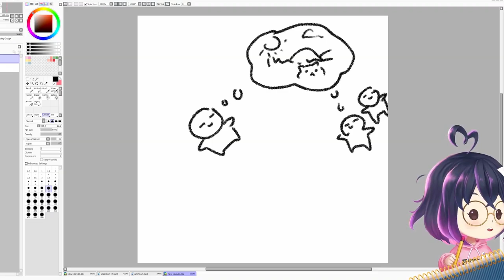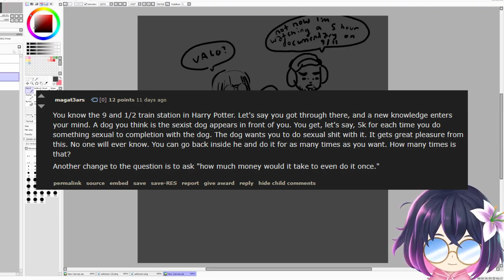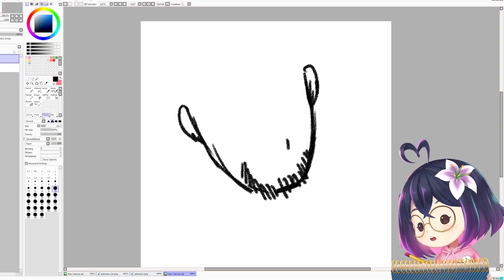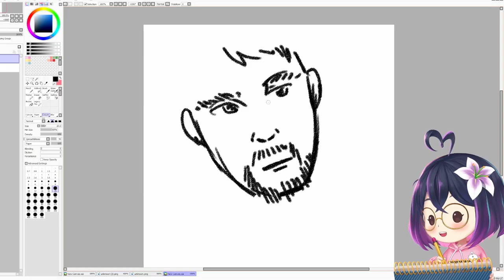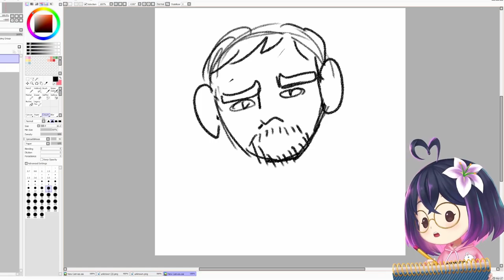LilyPichu & Destiny Finally Reunite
00:00 - Lily & Destiny Reunion
51:09 - Lily Draws Destiny